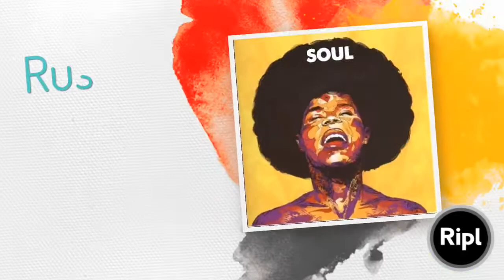Radio FBI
Railway Blues
Sunday 8-10pm